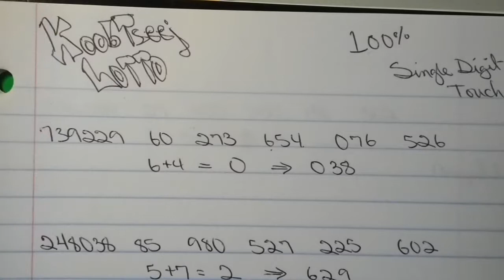open digit formula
Here is the open digits touch.. enjoin...